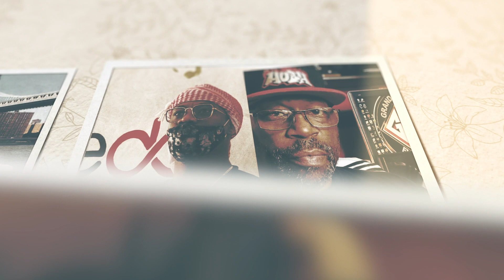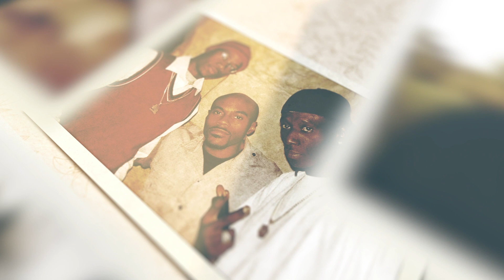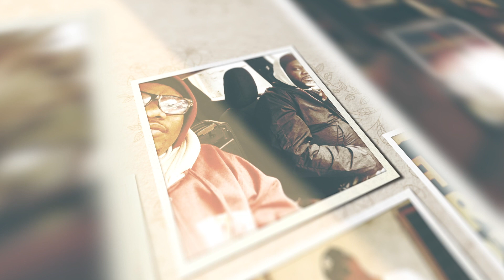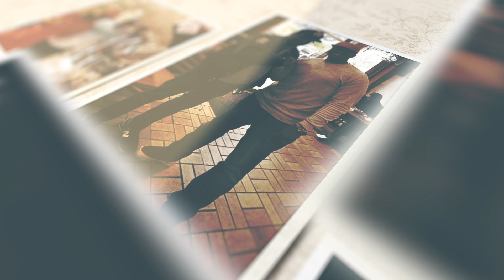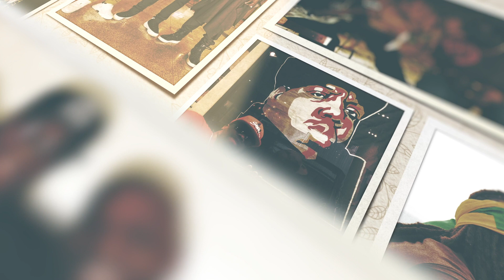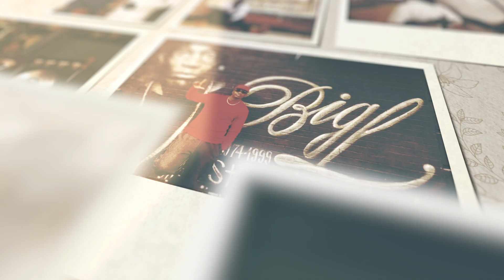CANABASSE FEAT Y.DEE - Serious business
This is a video that shows the journey of Y.Dee in the music industry